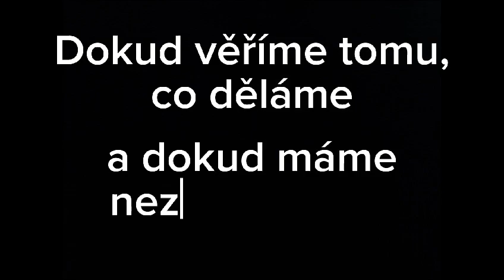Vladimír Six - VIZE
V těch nejtěžších chvílích při mně stála tato slova.
Kdykoliv jsem si myslel, že něco nezvládnu, vzpomněl jsem si na tento citát od Winstona Churchilla.
Má to pro mě takovou váhu, že jsem jej musel zvěčnit ❤️.